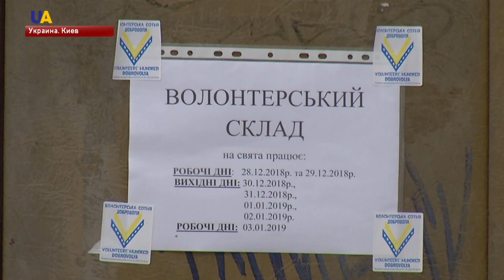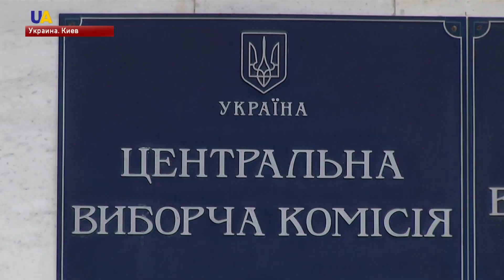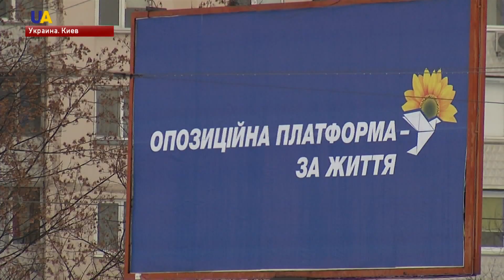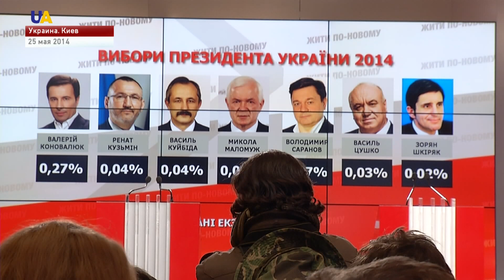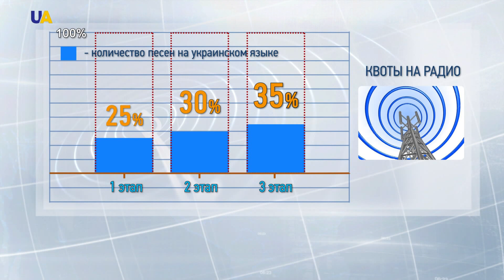Выпуск новостей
Смотрите в этом выпуске:
- С начала суток российские оккупационные войска трижды нарушили режим "тишины" на Донбассе.
- Сказочные персонажи с гостинцами пришли к военнослужащим, которые встречают новогодние праздники в госпиталях.
- В Украине стартовала избирательная кампания выборов Президента.
- Центральная избирательная комиссия Украины закрыла участки для голосования в России.
- Украинские новогодние ёлки поражают разнообразием. Как в этом году зеленых красавиц украсили к праздникам разные регионы страны - узнаете в сюжете.
- В центре Киева проходят массовые предновогодние гуляния.